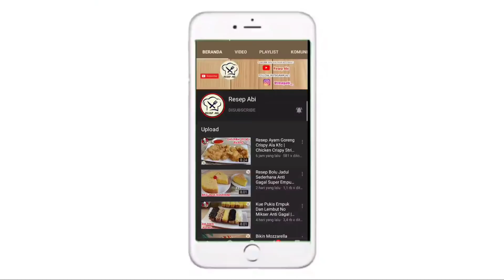Kue Nastar Jaring Buah Lembut Lumer Dimulut Bentuknya Unik Cantik Dan Menarik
KUE NASTAR JARING BUAH

Assalamualaikum, salam jumpa dengan channel resep abi kali ini saya akan membuat Kue Nastar Jaring Buah Lembut Lumer Dimulut Bentuknya Unik Cantik Dan Menarik, bisa untuk ide jualan atau untuk disajikan di hari lebaran nanti, berikut ini bahan-bahannya:
150 gr Margarin
100 gr Gula Halus
2 Butir Kuning Telur
Vanili secukupnya
1 Sdm Roombutter
300 gr Terigu Pro Rendah
30 gr Meizena
1 Sachet Susu Bubuk
Selai Nanas Secukupnya
Bahan Olesan:
1 Butir Kuning Telur
1sdt Minyak

Wassalamualaikum.